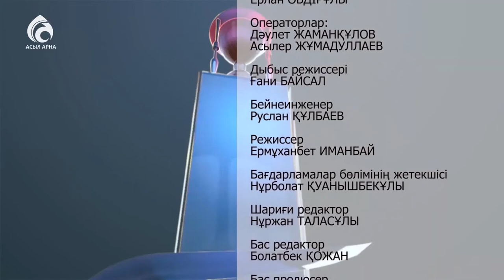Кинорежиссер Серік Жармұхамед \ Жарты сағат \ Асыл арна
Кинорежиссер Серік Жармұхамед
"Жарты сағат" бағдарламасы \ Асыл арна